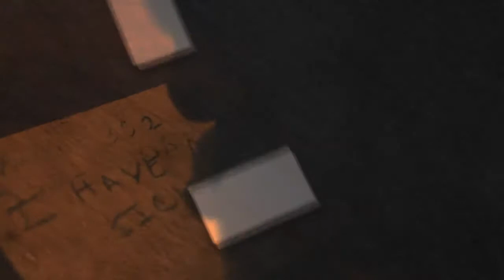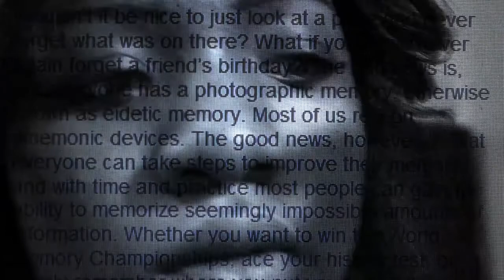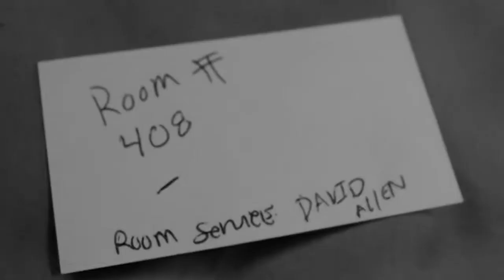Absent Mind- Suspense Short Film 2013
Directed By Meosha Bean